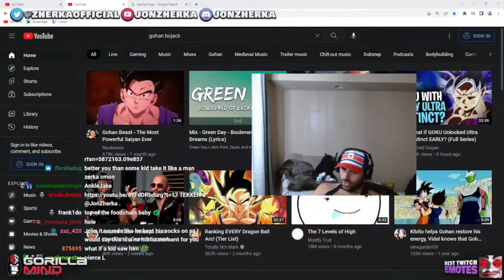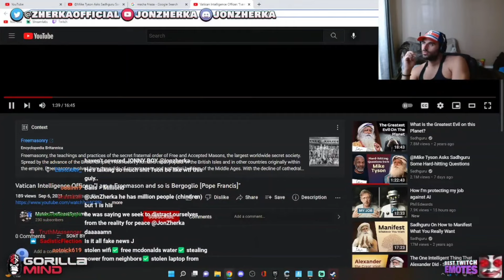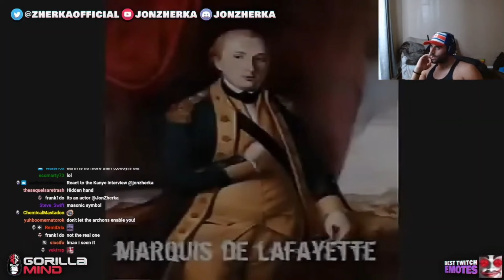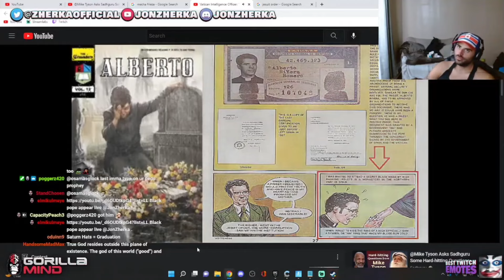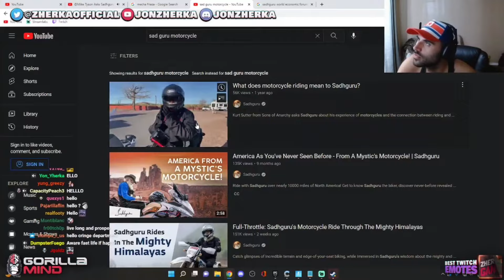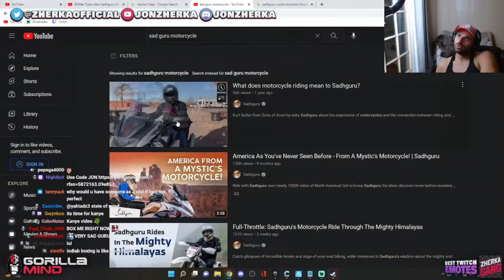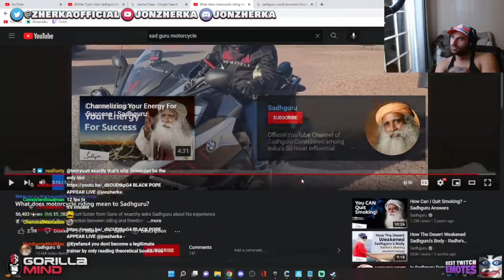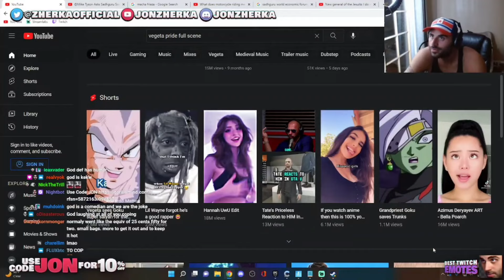Jon Zherka EXPOSES Sadhguru